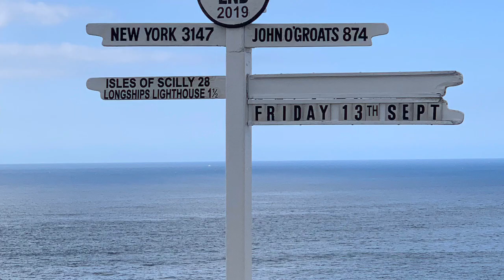Cornwall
Cornwall is a county on England’s rugged southwestern tip. It forms a peninsula encompassing wild moorland and hundreds of sandy beaches, culminating at the promontory Land’s End. The south coast, dubbed the Cornish Riviera, is home to picturesque harbour villages such as Fowey and Falmouth. The north coast is lined with towering cliffs and seaside resorts like Newquay, known for surfing.